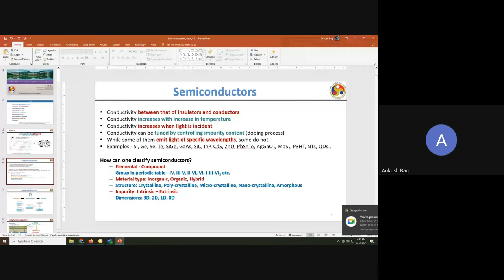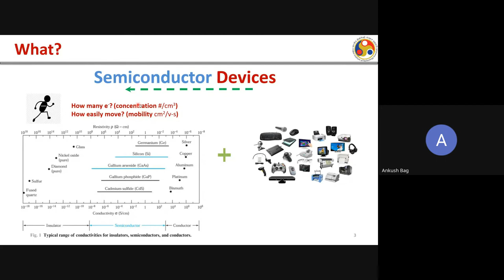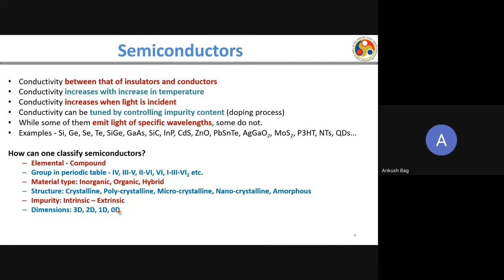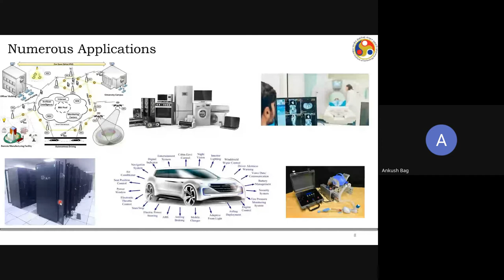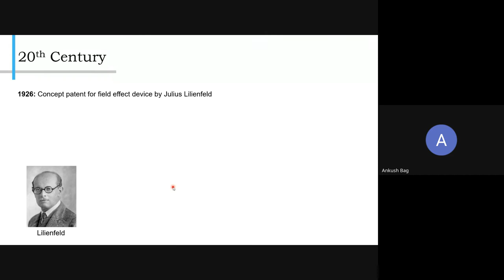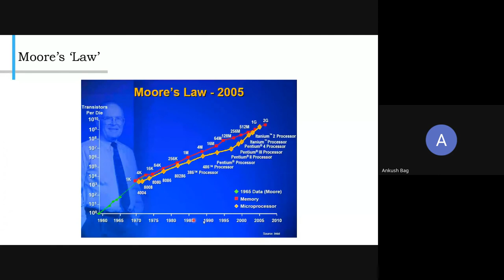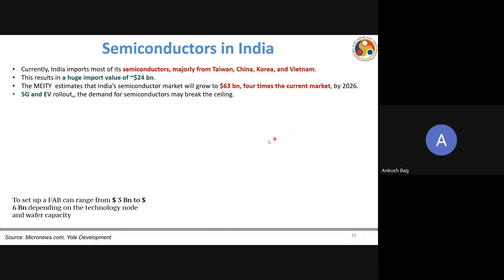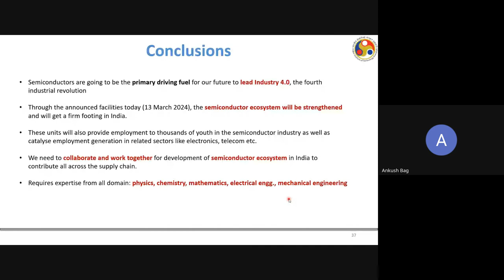Online Lecture on “Utility of Semiconductors: Communicating Science for Common People "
On the occasion of the Foundation Stone Laying  of three Semiconductor Plants on 13th March, 2024 ( Wednesday ) by our Hon'ble Prime Minister, Shri Narendra Modi Ji, IGNOU Regional Centre Kolkata is organizing a Special Lecture on “Utility of Semiconductors: Communicating Science for Common People ".

Dr. Ankush Bag, Assistant Professor, Department of Electronics and Electrical Engineering, Indian Institute of Technology, Guwahati has kindly consented to be the Resource Person on this occasion.